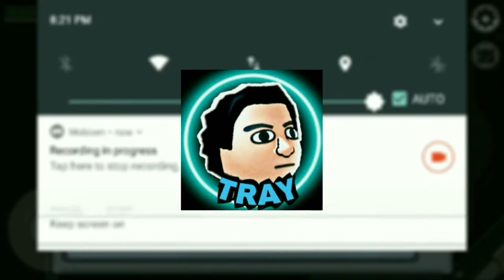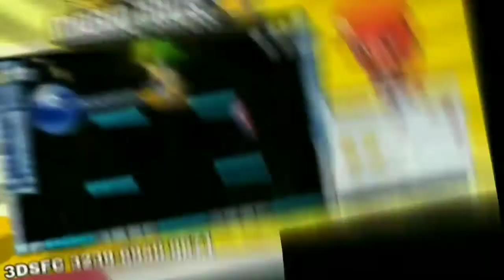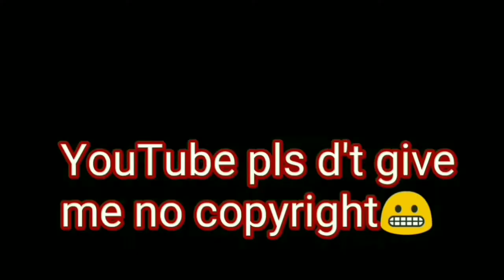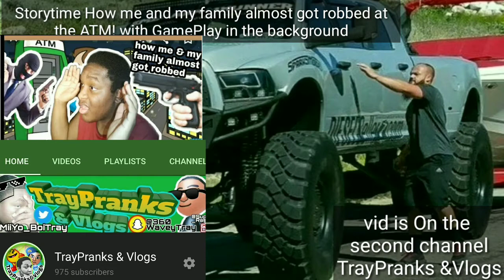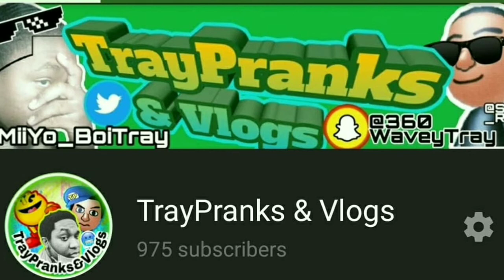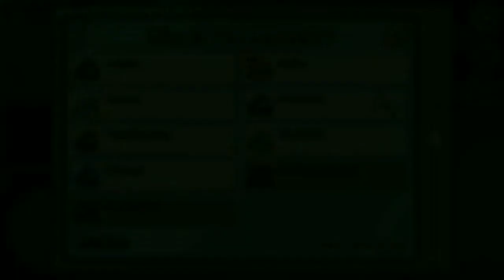TrayGaming/Reactions Rewind 2020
A 2020 Rewind of all the videos and collabs I did and was featured in hope you guys enjoy 😊